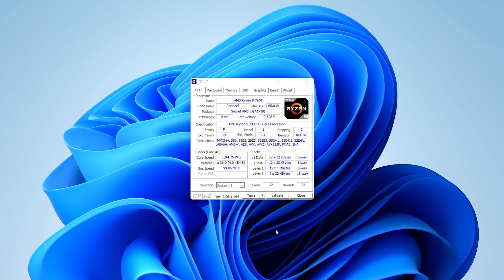รีวิว Kingston Fury Renegade 7200 MHz แรมบัสโหด โหมด RGB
Intel Certifild รองรับ AMD ได้ เหมาะกับบอร์ดเทพ คอม Hiend เน้นไฟ RGB สวยๆ สีขาว